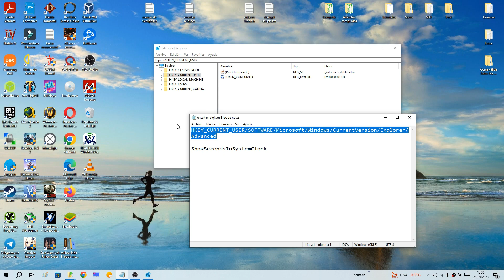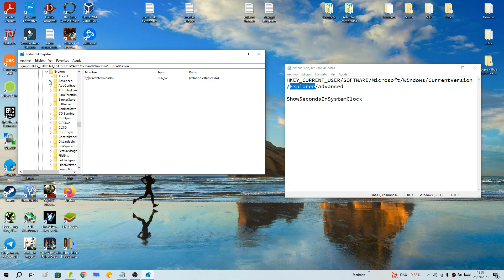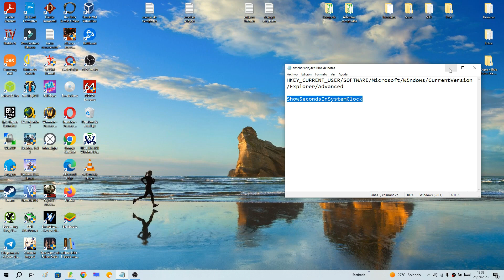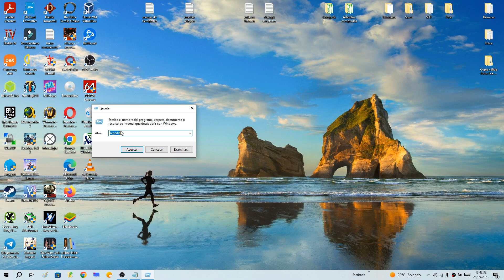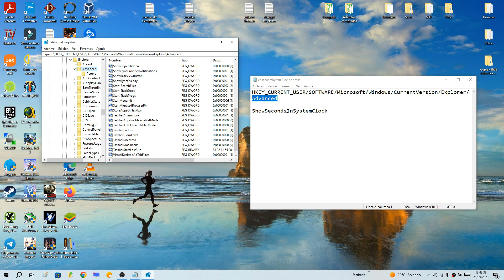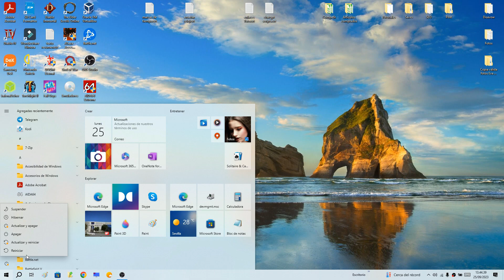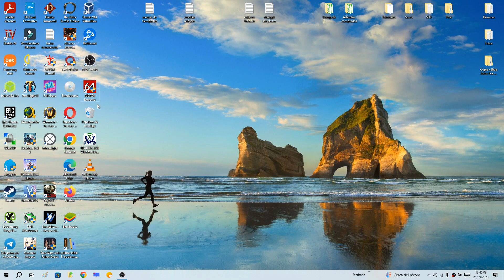🕐💻 Como VER los SEGUNDOS en el RELOJ de WINDOWS 10 FÁCIL y RÁPIDO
¿Te gustaría que el RELOJ de WINDOWS 10 MOSTRASE el SEGUNDERO en la BARRA de TAREAS❓. En ESTE ☝ VÍDEO informativo te enseño como puedes activar los segundos en el reloj de Windows 10 paso a paso:
00:00 👉 Introducción
00:27 👉 Como poner los segundos en el reloj de Windows 10
02:16 👉 Como quitar el segundero en el reloj de Windows 10

Videos Relacionados 📹